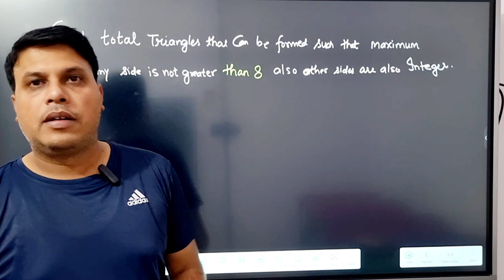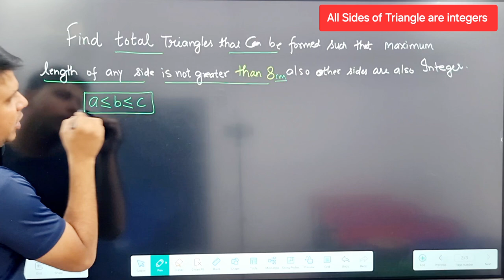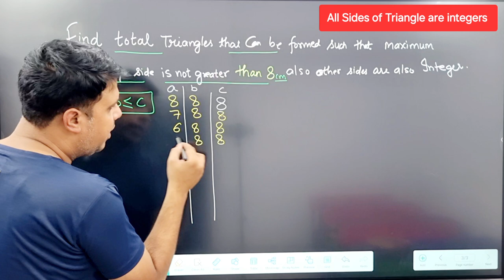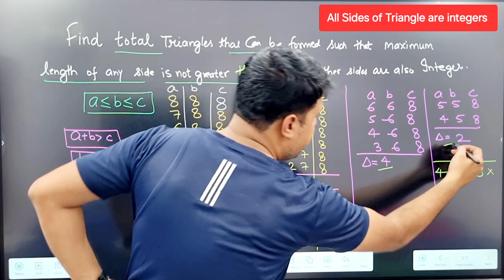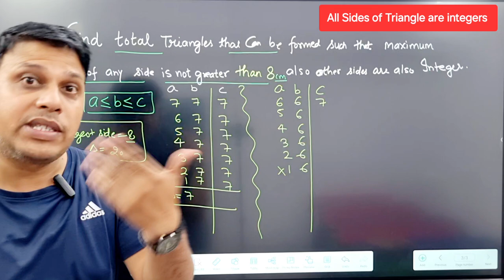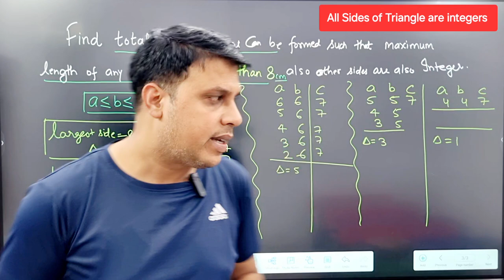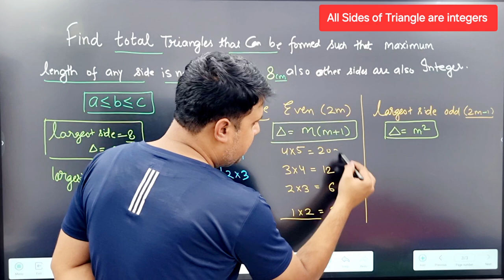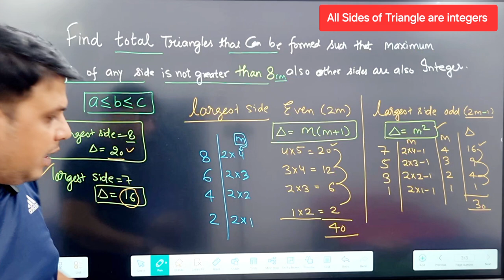Must Solve Geometry Question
How many non Congruent triangles can be formed if no side of triangle is greater than 12 cm and all sides of triangle are integer.